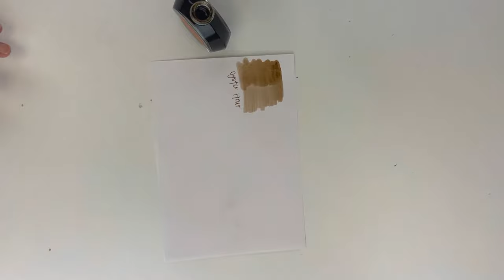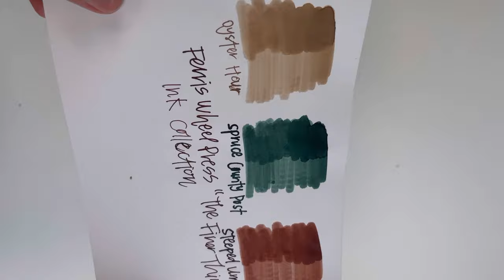Ferris Wheel Press The Finer Things Ink Collection Unboxing and Ink Swatching Video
Watch the Ferris Wheel Press The Finer Things Ink Collection Unboxing and Ink Swatching Video for a detailed look into these amazing colors that are coming in September 2022👏

Highlights about the Ferris Wheel Press The Finer Things Ink Collection:
• Available for preorder TODAY
• Includes 3 rustic ink colors: Oyster Hour (creamy oyster brown, latte), Spruce County Post (spruce tree green), and Steeped Umber (cognac brown leather)
• Inks are packaged in the popular (and highly collectible) glass ink bottles inspired by jewelry design.
• Ink bottles feature the brand's distinctive lugnut-look twist-tight bottle cap

Hope you enjoyed this Ferris Wheel Press The Finer Things Ink Collection Unboxing and Ink Swatching Video. Follow @penchalet for more new pen and ink updates and features. Shop for your own Ferris Wheel Press The Finer Things Ink Collection at PenChalet.com.